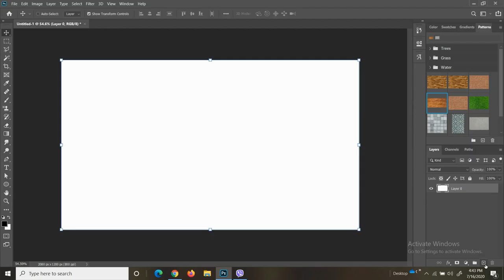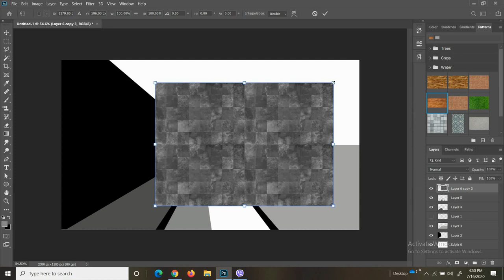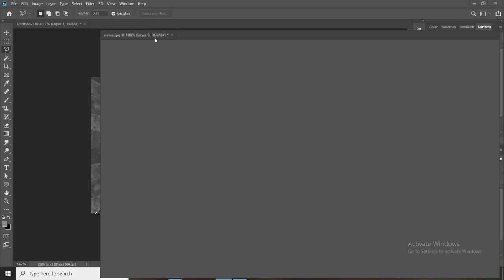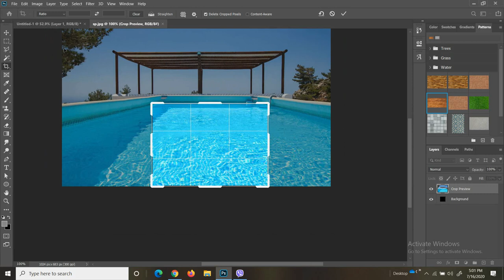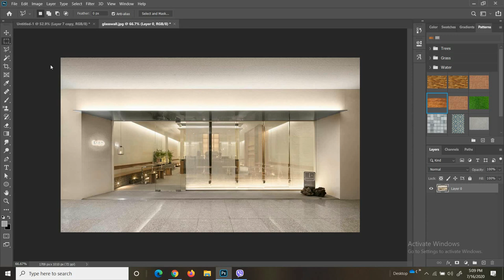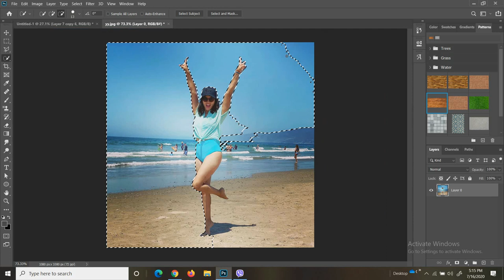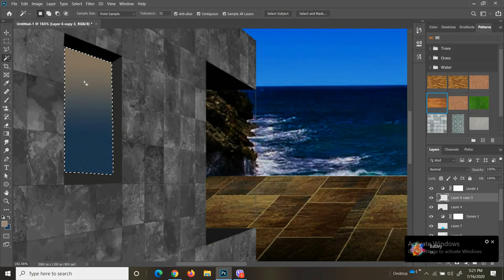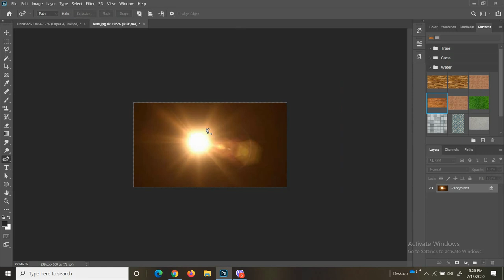PHOTOSHOP ARCHITECTURE VISUALIZATION.(EASY TUTORIAL)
In This Tutorial you can learn easy techniques to visualized the Buildings and Background. This videos is very useful for Architecture students as well as Engineering Students. I request you atleast 2-3 times watch this video for perfectly understanding the techniques and tools.
Watch My old Videos(Photoshop Playlist) for More information And Ideas.

Here is some links for commands/shortcut keys..
If there is problem, you can comments below..